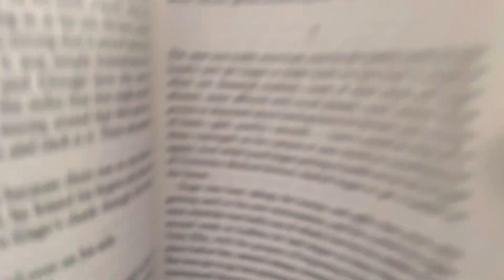Jerry read a